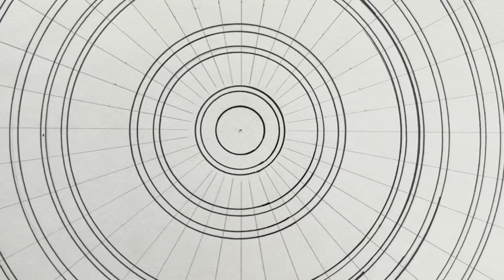Full Mandala Art | How to color Mandala | Mandala for Beginners | How to Draw a beautiful Mandala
Material Used:
Sketch Book
Black Pen
Ruler
Compass
Protractor
Pencil
Colorful pen
Color Marker pen

mandala art
mandala art for beginners
Full mandala art
How to color mandala
how to draw mandala for beginners
how to draw a mandala for beginners
mandala art tutorial for beginners
mandala basics
mandala drawing
mandala patterns for beginners
mandala artist
mandalas
how to draw mandala art
mandala art easy to draw